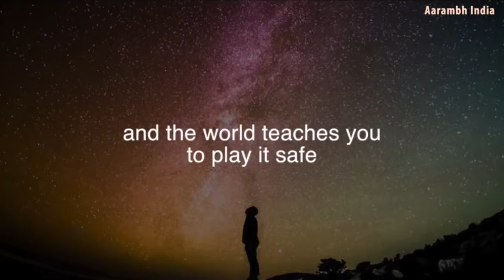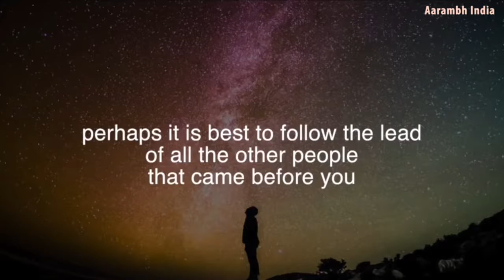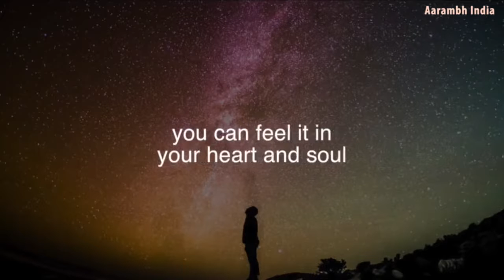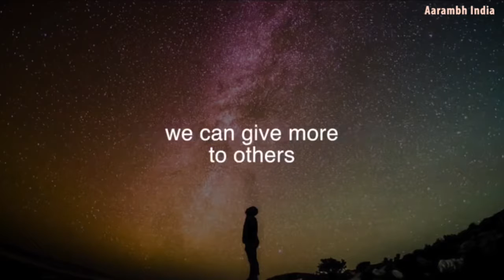Thoughts Become Things Law Of Attraction Inspirational Speech